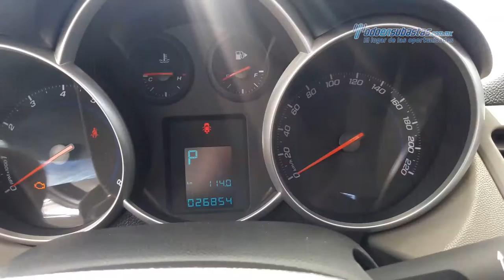Chevrolet - Cruze LS 2012 - CK587336